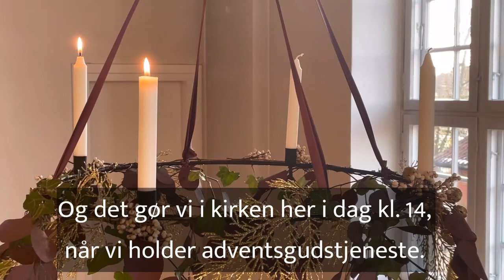2. søndag i advent 2023